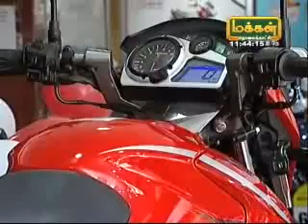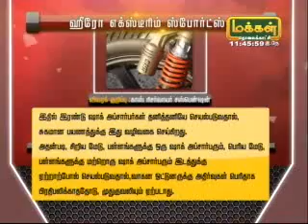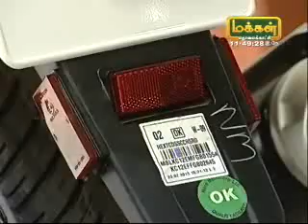Hero Xtreme sports Part 2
Hero Xtreme sports on Makkal TV